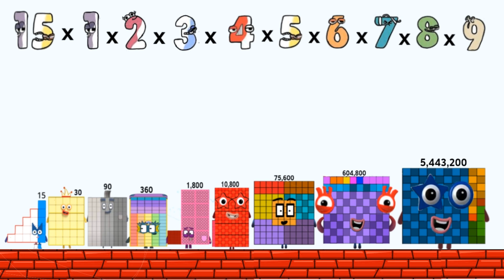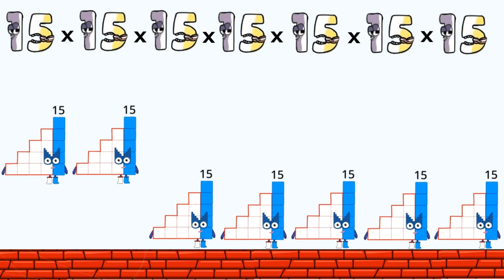Numberblocks 15 in addition count and times in 3 stage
You can see many more videos that I have produced in Hope you are entertained